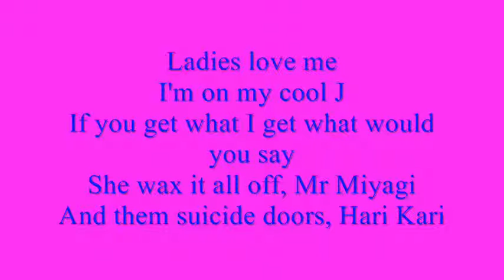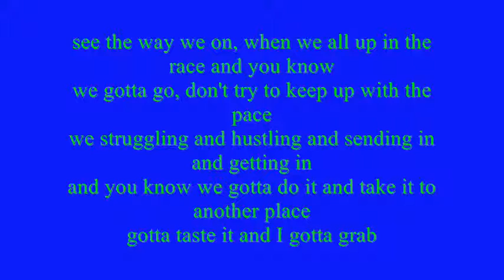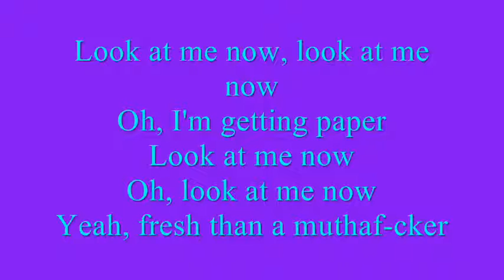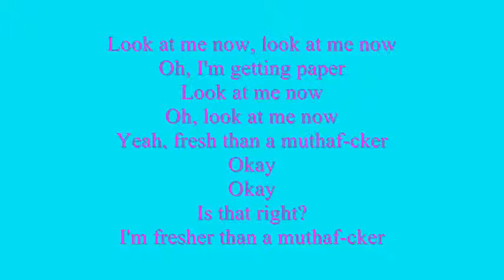Chris Brown ft. Busta Rhymes & Lil Wayne-Look At Me Now lyrics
look at me now lyrics